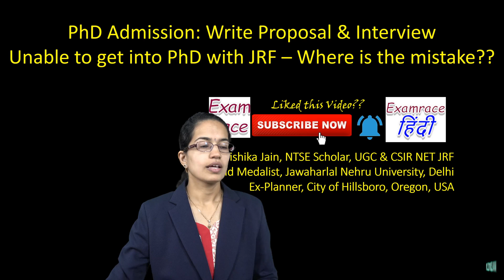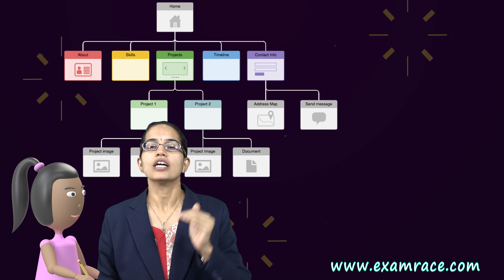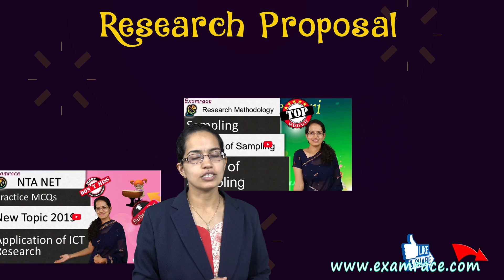✒️PhD Admission: Write Proposal & Interview. Unable to get into PhD with JRF: Where is the mistake??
Dr. Manishika Jain explains PhD Admission: Write Proposal & Interview Unable to get into PhD with JRF – Where is the mistake?

For NTA NET Paper 1 preparation (online course, mock tests and practice questions)

Choose university – best in your subject
Application form
Research Proposal with Application
Entrance exam
It is not time to celebrate if you get in PhD – its time for hard work

Critical and not creative
Arranging thoughts – streamlining things

Interview
Love what you do – passion
What is the future with this research --?? Are you the next Einstein??
How to answer question that you don’t know – research is still pending.. That’s why I am proceeding with research. – Shows keenness

PHD Admission @0:12
NET Qualified @0:24
Choose University @0:33
Application Form @0:41
Interview @0:53
Research Proposal with Application @1:02
Critical Analysis @1:24
Arrangement of the Thoughts @1:46
Streamlining Thoughts @2:07
Interview @2:33
Where to Go? @5:06
Choosing a Research Topic @5:13